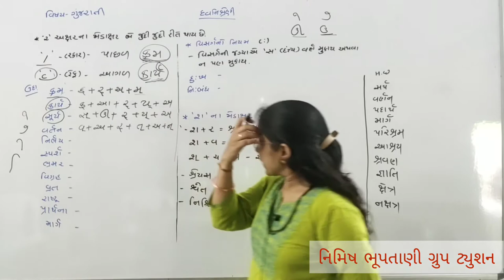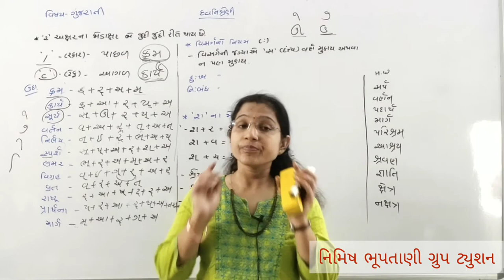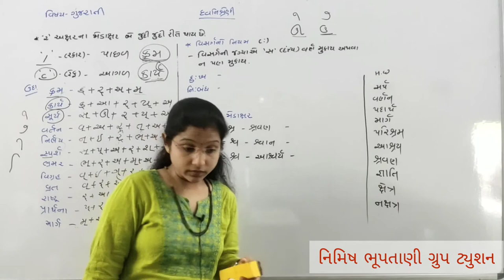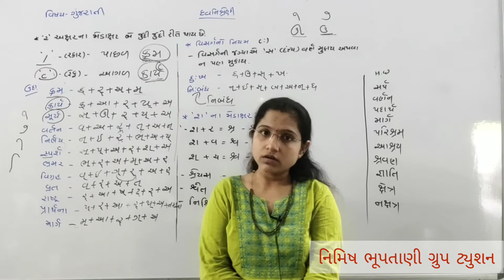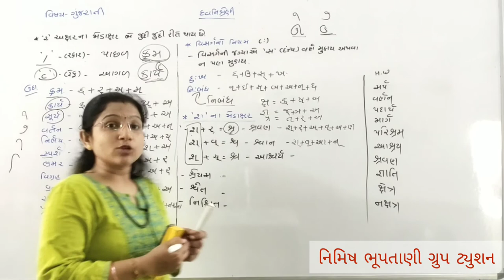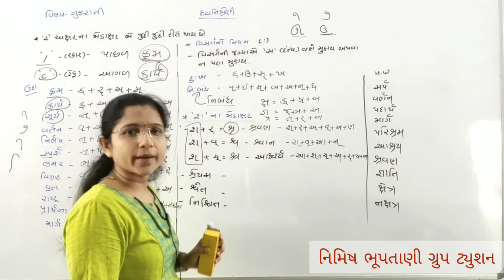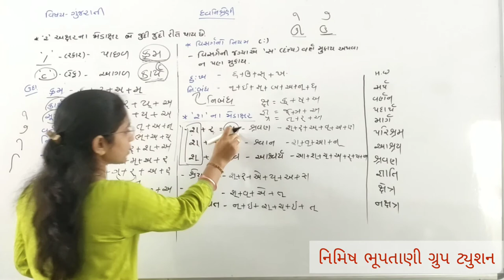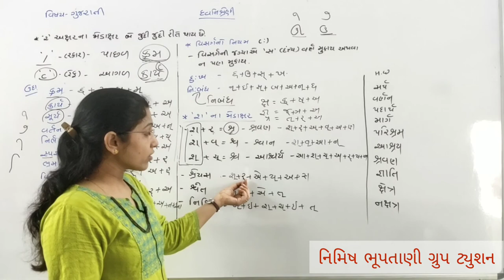STD 8 guj Lec 6